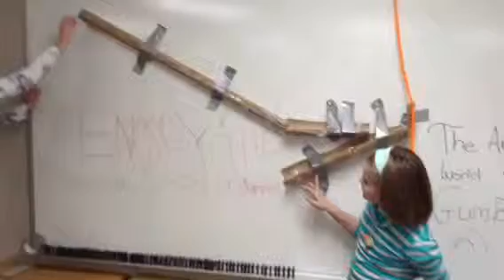Rube Goldberg 3